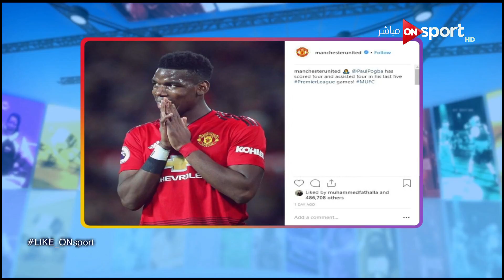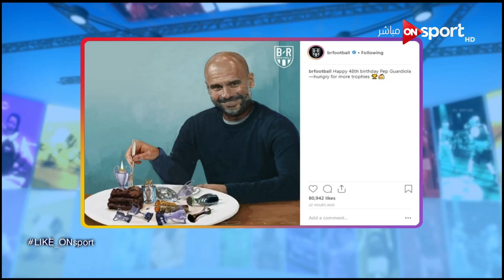جولة لأبرز الصور على إنستجرام ..السبت 19 يناير 2019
جزء من حلقة اليوم 19 يناير 2019 من برنامج ويناقش فيها صفحة مانشستر والحديث عن اللاعب بول بوجبا ، والحديث عن مباراة مانشستر سيتي وهدرسفيلد ، و الاحتفال بعيد ميلاد جوارديولا المدير الفني لمانشستر سيتي ، ومباراة تشيلسي وارسنال

برنامج لايك Like تقديم عدد من المذيعات منها فرح على وميرهان عمرو ويهتم بأبرز الأخبار على مواقع التواصل الاجتماعي (السوشيال ميديا) ويستعرض جولة في أبرز الأخبار الرياضة على تويتر وفيسبوك وإنستغرام